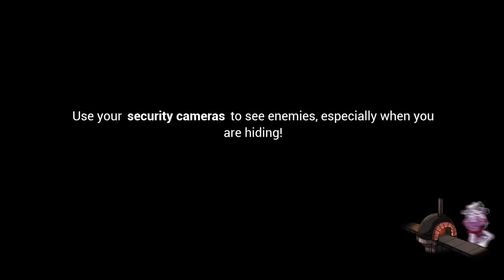five nights at freddy's security breach EP4 fazer blast